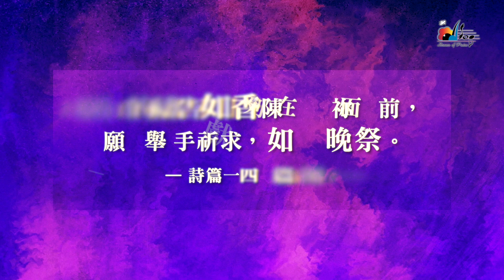【馨香晚祭 The Evening Sacrifice】官方歌詞版MV (Official Lyrics MV) - 讚美之泉敬拜讚美 (4)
此影片為讚美之泉發行的敬拜歌詞MV，收錄於敬拜讚美專輯 (4) 彩虹下的約定 The Covenant Under the Rainbow。讚美之泉網路商城亦提供實體及數位專輯/單曲/伴唱曲/歌譜購買，各大音樂串流平台也可取得所有讚美之泉出版歌曲。請使用正版支持讚美之泉音樂事工，您的慷慨奉獻也將幫助我們繼續推出原創敬拜歌曲。

🎧 讚美之泉敬拜讚美專輯 (4) 彩虹下的約定 The Covenant Under the Rainbow
各大音樂平台現已上架：

馨香晚祭 The Evening Sacrifice
詞：陶曉蕾 Esther Tao

[Verse]
耶和華 我的避難所 求祢留心聽我的聲音
願我的禱告如香 陳列祢面前
我舉手祈求 如獻晚祭
耶和華 我的力量啊 求祢賜給我正直的心
不教我陷入那世間誘惑
救我脫離 惡人網羅

[Chorus]
求祢指教我 如何遵行祢旨意
因為祢的名將我救活
因祢是我神 將我藏在羽翼中
我的心將一生仰望祢

MIDI 編曲：游智婷 Sandy Yu

重唱：陳怡妃 Stephany Chen / 黃雯雯 Wendy Huang

混音 Mixing / 母帶後期處理 Mastering : Christopher Taylor (Crossroad Studios, CA)

官方歌詞版MV製作 Lyrics MV made by：蔡婷婷 Christine Cai